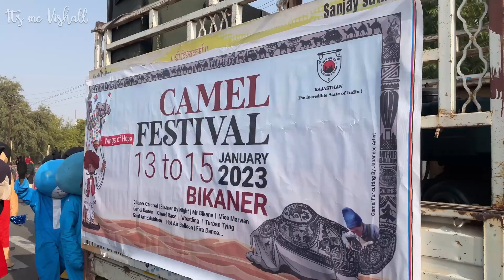Camel festival Bikaner 2023 camelfestival camelfestivalbikaner It's me vishall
Just capturing the best moments of My life on video :)

ऊंट उत्सव बीकानेर

बीकानेर ऊंट उत्सव 2023
ऊंट उत्सव 2023
Bikaner
unt utsav 2023

unt utsav
Bikaner unt utsav
Bikaner ka unt utsav
unt utsav live
live unt utsav
camel dance
camel milk
camel safari
camel
dromedary
bactrian camel
dromedary camel
camel feet
camel ride
arabian camel
hump of camel
camel safari
camel in desert
camel festival
camel festival bikaner
types of camels
camel price
camelus
camel one
two hump camel
wild bactrian camel
camel tongue
a camel
camel mouth
the camels
2 hump camel
funny camel
camel rides near me
wild camels
camel bat
mongolian camel
cute camel
pack of camels
double hump camel
camel water
camel evolution
the feet of the camel are
red camels
camel fair
small camel
alpaca camel
different types of camels
african camecamel festival in bikaner
camel festival live
bikaner, camel race bikaner 2023
camel race,
camel race dubai,
camel race bikaner
scn sujla,
yogi pukhraj,
JambhSar Media,
international camel festival bikaner 2023,
camel festival bikaner 2023
camel race in dubai,
camel race rajasthan,
camel race in saudi arabia,
camel race qatar,
camel race 2022,
camel race with baby,
camel race in desert,
camel race india,
camel race camel race,
camel race in dubai with baby,
bikaner camel race 2022

ऊंट उत्सव बीकानेर

ऊंट उत्सव 2023
Bikaner
unt utsav 2023

unt utsav
Bikaner unt utsav
unt utsav live
live unt utsav
camel dance
camel milk
camel safari
camel
dromedary
bactrian camel
dromedary camel
camel feet
camel ride
arabian camel
hump of camel
camel safari
camel in desert
camel festival
camel festival bikaner
types of camels
camel price
camelus
camel one
two hump camel
wild bactrian camel
camel tongue
a camel
camel mouth
the camels
2 hump camel
funny camel
wild camels
camel bat
mongolian camel
cute camel
pack of camels
double hump camel
camel water
camel evolution
red camels
camel fair
small camel
alpaca camel

camel festival bikaner...
bikaner camel festival...
camel festival 2023
bikaner camel festival...
camel festival bikaner
camel dance
bikaner unt mahotsav...
international camel fes...
bikaner camel festival
bikaner festival
camel camel camel
camel festival bikaner...

camel festival bikaner...
camel festival bikaner...
camel festival in bikaner
camel festival in bikan...
bikaner
camel
camel festival 2023 bi...
camel gadi
camel race
camels